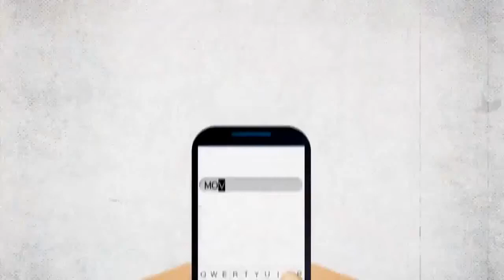O Jovem ea Rejeição Amorosa Com a Dra ROSINEIDE FERREIRA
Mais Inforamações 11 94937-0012